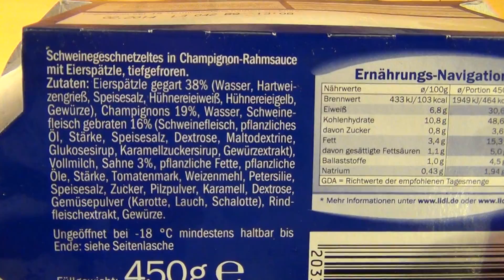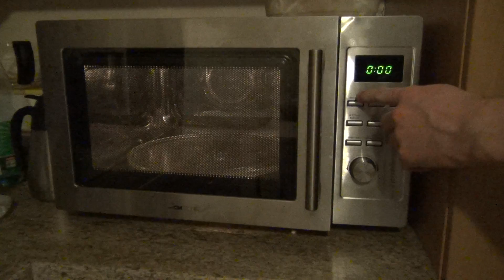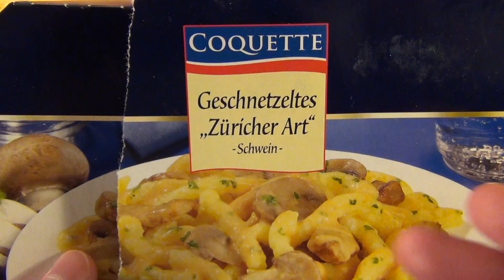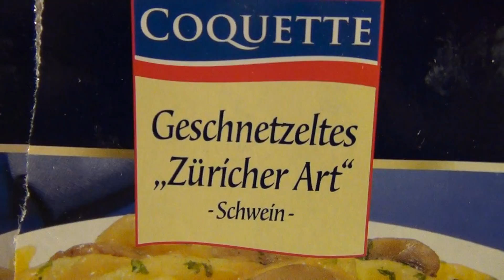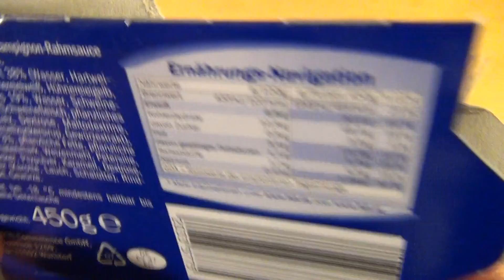Geschnetzeltes Züricher Art [LIDL Coquette]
Please rate this product (plus 5 Images and thousands of more reviews). This dish is also known as 'Zürcher Geschnetzeltes', traditional with veal, this one is from pork.